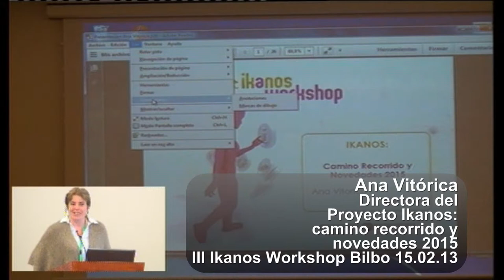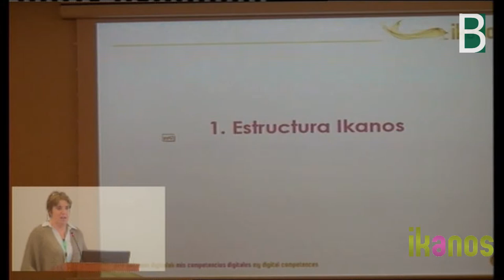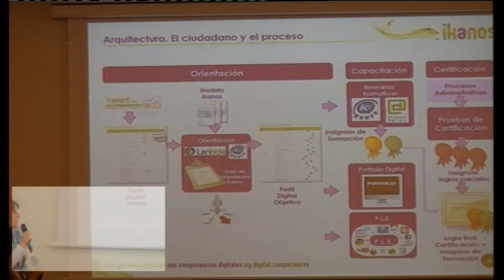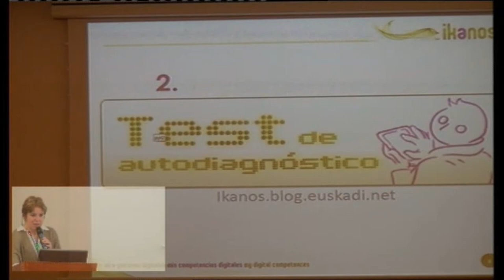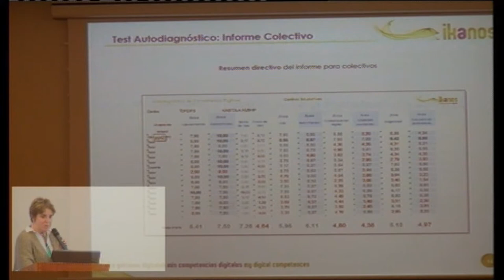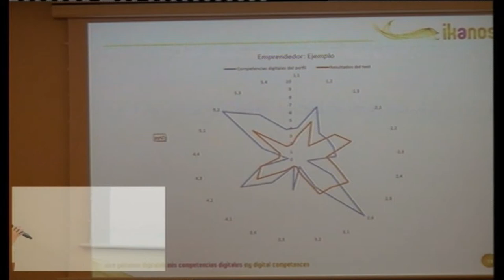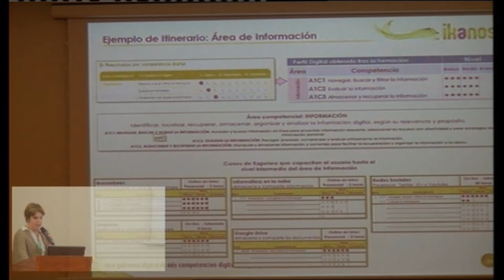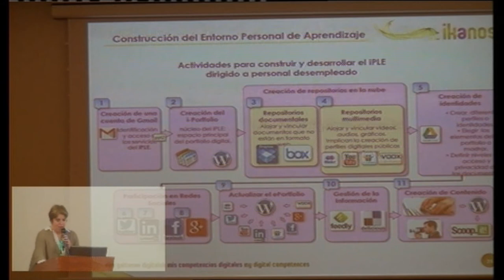en ikanos workshop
Ana Vitórica Ikanos proiektuaren zuzendaria: eginikoa eta 2015ean egin beharrekoa; Proyecto Ikanos: camino recorrido y novedades 2015. Material co-producido por el Berritzegune Nagusia.